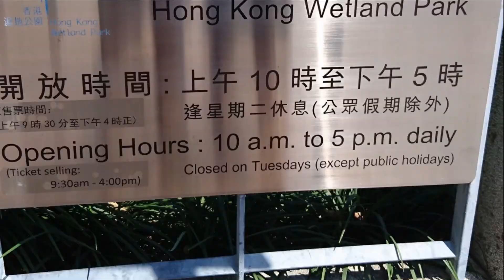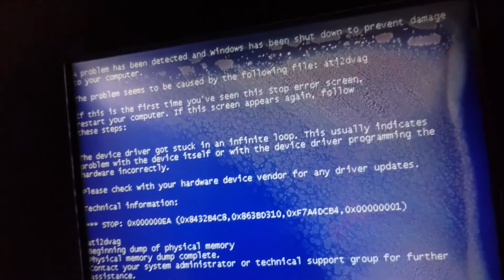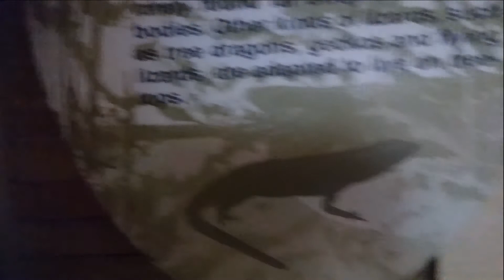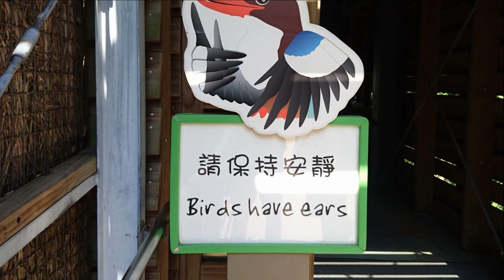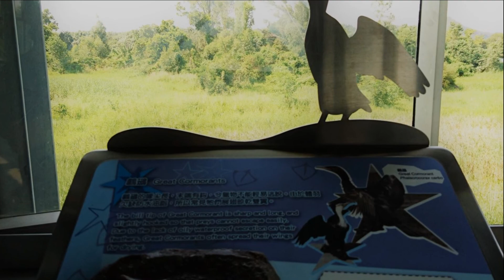Billy & Wilson @ HK Wetland Park 2019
Hong Kong Wetland Park is a conservation, education and tourism facility, located at the northern part of Tin Shui Wai, in Yuen Long. It was to be an ecological mitigation area for the wetlands lost due to Tin Shui Wai New Town development .